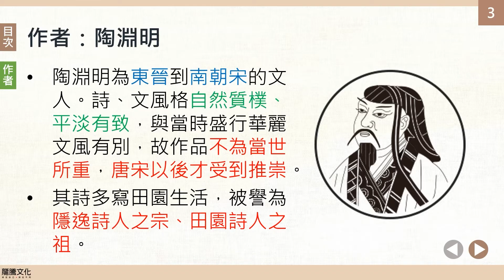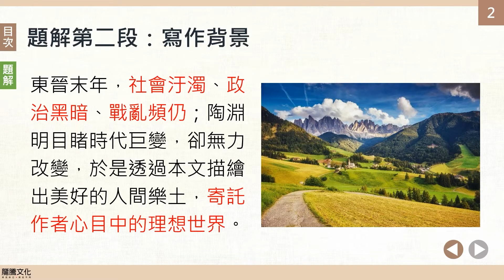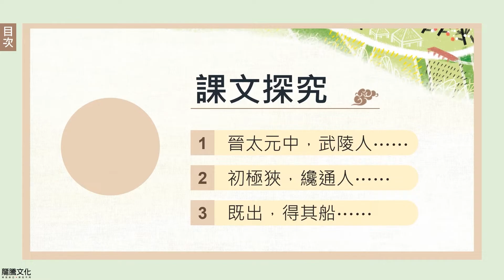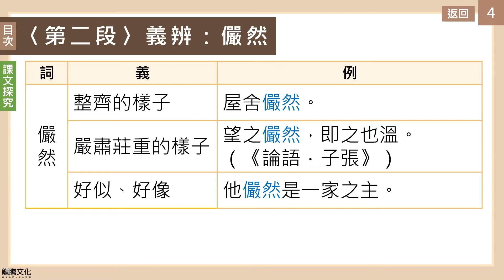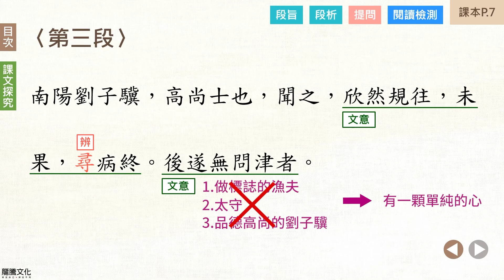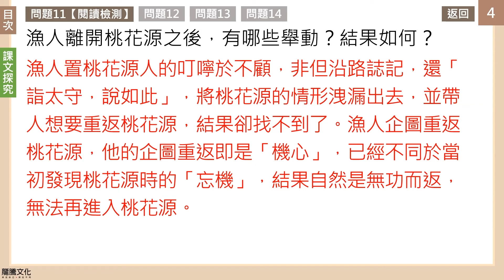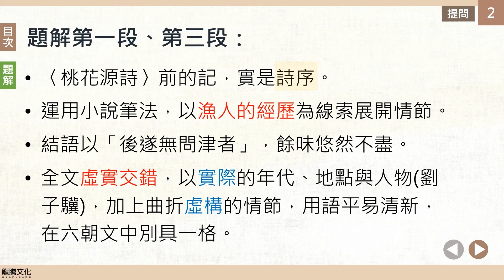龍騰©線上學堂 第一冊 第一課 桃花源記║台中二中 沈秀蓉老師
00:00 題解、作者
02:29 課文講解：第一段
10:32 課文講解：第二段
26:37 課文講解：第三段
36:05 問題與討論
36:51 課後統整